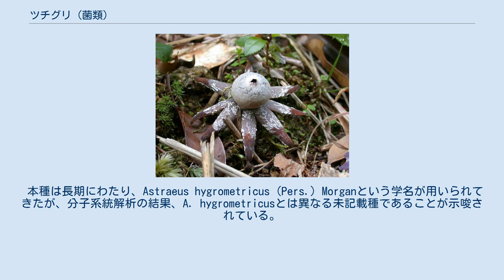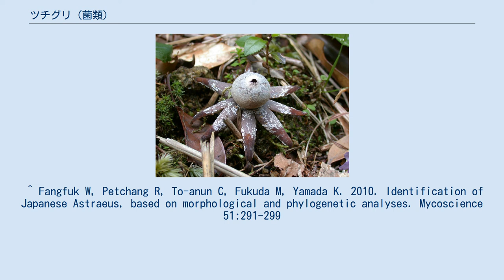ツチグリ (菌類)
ツチグリ（土栗、学名: Astraeus sp.）は、担子菌門菌蕈綱ニセショウロ目ツチグリ科ツチグリ属のキノコ。
夏から秋、林内の道端や土の崖などで普通に見られる中型のキノコで、ツチガキ（土柿）とも言われる。
 胞子の入った扁球形の袋の外側には皮質の厚い外皮があり、成熟すると外皮は7片から10片に裂け、星形に開く。
星型の座布団の上に胞子の入った袋が乗っている形になり、胞子は袋の先端の穴から放出される。
外皮はおもに2層の構造となっており、内側の層が水分を吸収して膨張することで、乾湿に合わせて開閉する。
乾燥すると外皮は丸まり、胞子の袋を包んで全体が球形になるが、その際に袋が押されると胞子が放出される。
 日本全土。
雑木林の地上に群生。
 内部が白い幼菌は食用になり、東南アジアなどでは缶詰にもされるが、日本ではあまり食べられない。
しかし、東北地方の南部（特に福島県など）ではマメダンゴやママダンゴと呼ばれ、6月下旬から7月上旬にかけての梅雨の時期に若いものは季節の味として食卓へ上る。
味噌汁の具や、佃煮などにされることが多い。
 本種は長期にわたり、Astraeus hygrometricus (Pers.) Morganという学名が用いられてきたが、分子系統解析の結果、A. hygrometricusとは異なる未記載種であることが示唆されている。
 3月から5月にかけては、海岸のクロマツ林にコツチグリ (var. koreanus V.J.Stanék) が発生する。
ごくまれに、タマノリイグチ (Xerocomus astraeicola) が寄生することがある。
 植物にも、同名の種であるツチグリ（Potentilla discolor、バラ科）が存在する。
 ^ Fangfuk W, Petchang R, To-anun C, Fukuda M, Yamada K. 2010. Identification of Japanese Astraeus, based on morphological and phylogenetic analyses. Mycoscience 51:291-299